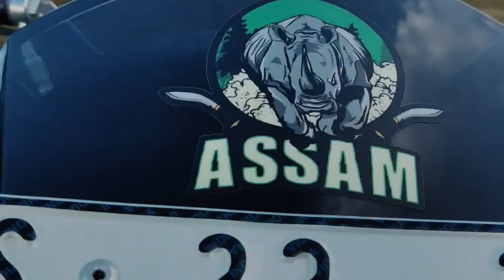MY FIRST VIDEO DOMINAR400🔥